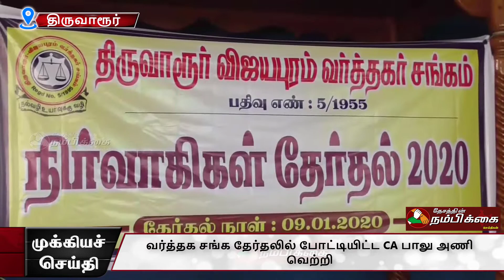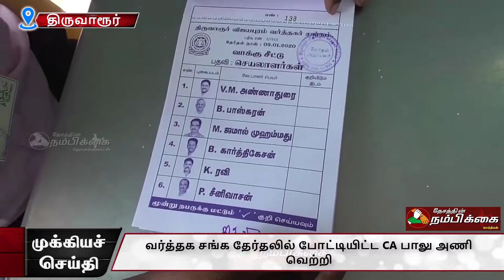வர்த்தக சங்க தேர்தலில் போட்டியிட்ட CA பாலு அணி வெற்றி